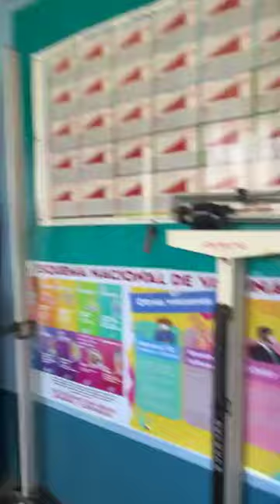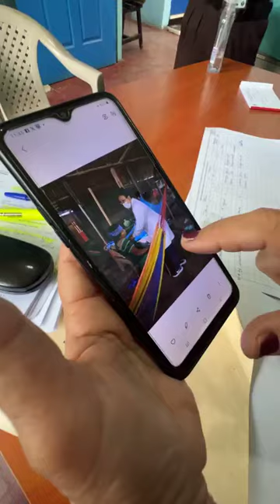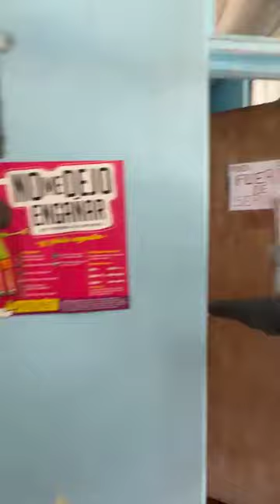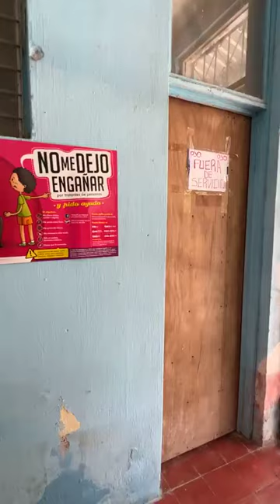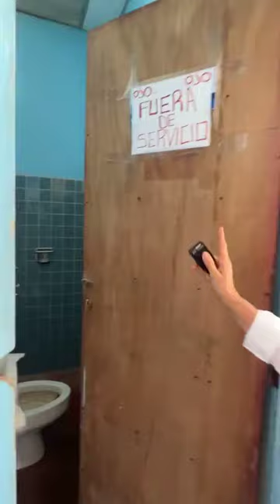DIPUTADA EVELYN MORATAYA SE QUEDA CON LA BOCA ABIERTA En el Puesto de Salud Machaquilá Poptún, Petén